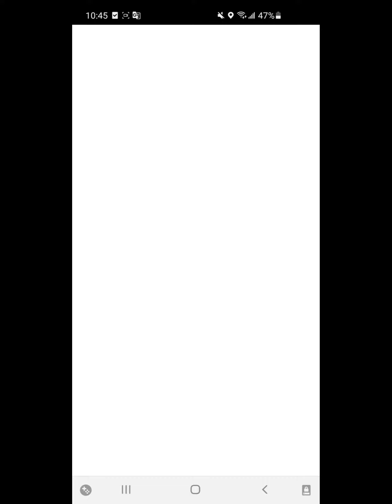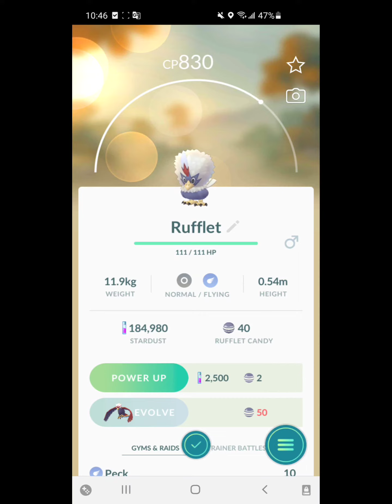How many trainers needs to battle with Rufflet. Spring Raid 🌟